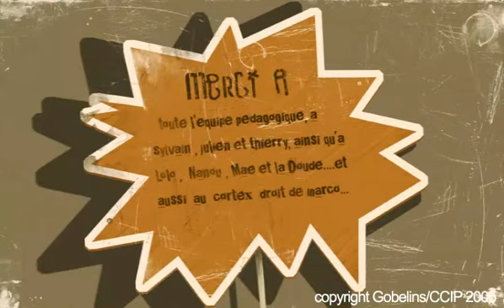Le building Marco Nguyen 2005